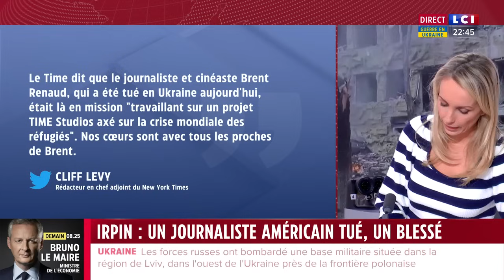Frappes Russes à la frontière : menace à l'OTAN ?